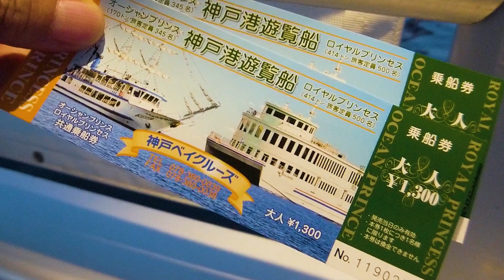【神戸観光✨遊覧船 ロイヤルプリンセス】 ドローン空撮あり(Kobe Port Pleasure boat sunset cruise) Mavic air 2 & DJI Osmo Pocket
遊覧船のサンセットクルーズは、海と空の色が時間の経過と共にキラキラと輝きながら幻想的に表情を変えて行きます。
日没後は、月や星、美しい神戸の夜景を眺める贅沢な時を過ごす事が出来ます。

【使用楽曲】
Before The Dawn (COE Remix) -Wild Beaches

【国土交通省許可済み】

【使用機材】
・ドローン　DJI Mavic Air 2